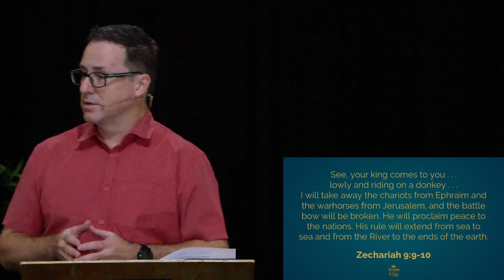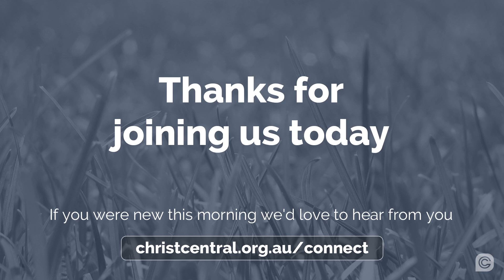The Promised King - Matthew 21:1-27 - 25 February 2024 - Matt Viney